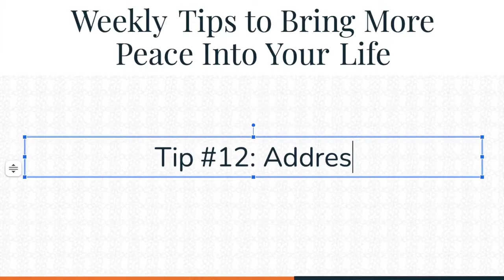To Resolve Conflict, Address the Perception of Threat by Dr. Jeremy Pollack, Conflict Specialist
Weekly Tips to Bring More Peace Into Your Life
Tip #12: Address the Perception of Threat

When we experience conflict within ourselves and with others, sometimes we find that the conflict stems from a place of threat perception. This threat is often directed towards one’s basic psychological needs or goals. For example, an employee may think their manager is micro-managing them because they notice the manager taking control over their responsibilities. If we dig deeper, we may find that the employee feels their sense of autonomy is threatened. Due to this, the employee may think the manager does not think they are competent or does not trust them to do their job.

When conflict like this occurs, it is important to address the perception of threat. For the manager, it is helpful to ask clarifying questions to the employee that dig deeper into what they feel is being threatened. In our example above, the manager would find that their employee feels a lack trust in their relationship. To address this, the manager can simply state, “I do trust you and I think you are able to do your job well.” This mitigates the employee’s perception of threat and reassures them that they are actually seen as trustworthy and competent by the manager. After this, the manager would need to think about how they can change their actions to reduce possibility of threat perception in the future. All of this being said, if you want to build peace in your life, consider how addressing the perception of threat may help reassure people that they are not being threatened. This is a very helpful conflict prevention and conflict management tool for anyone, whether in the workplace, within ourselves, or in any interpersonal conflict we encounter.